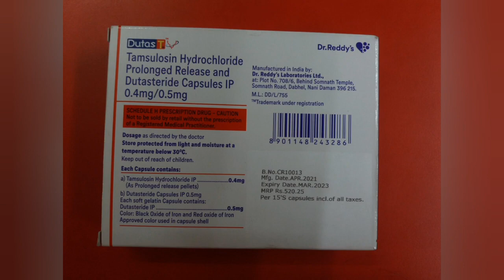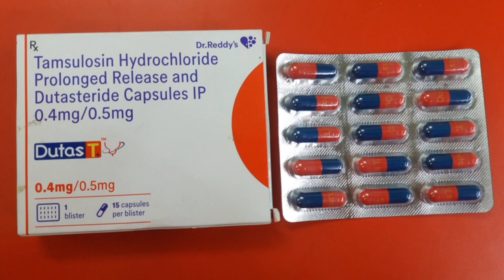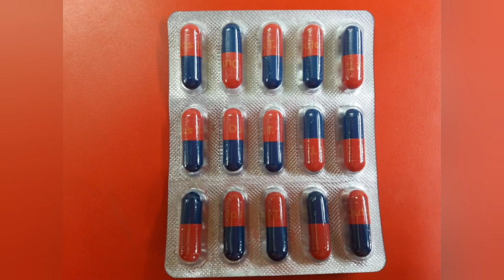Dutas T capsules use in Hindi